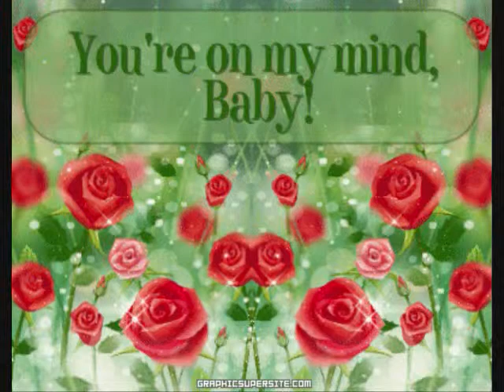arms video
In My Arms.Dan Queen/Luke Moss  ( BooBoo)